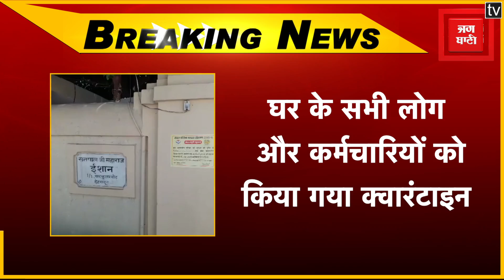उत्तराखंड के पर्यटन मंत्री सतपाल महाराज को हुआ कोरोना